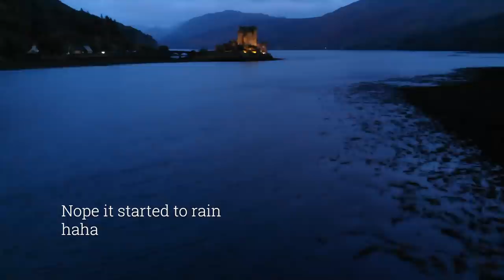Harry Potter Train Glenfinnan viaduct on our Scotland Vanlife Photography road trip LVA tour Day 3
Our quest to capture the iconic steam train traversing the famed Harry Potter viaduct in the Scottish Highlands proved to be a test of patience. The wait stretched on, punctuated by downpours and blustery winds. But just as the train emerged, the weather gods smiled upon us. The sun peeked through the clouds, the rain ceased, and a gentle breeze whisked the steam away, revealing the train in all its glory.  While it wasn't the classic head-on shot, I was thrilled to capture this perfect moment.

So day 3 and we head to Glenfinnan to see Harry Potters train, the weather is hard work but we make fun of it all.. After that we head to the Corpach Wreck and get a well earned shower at Fort William before a quick visit to Eilean Donan Castle